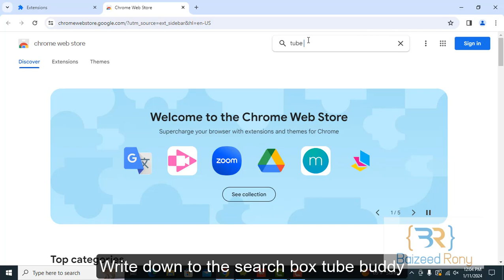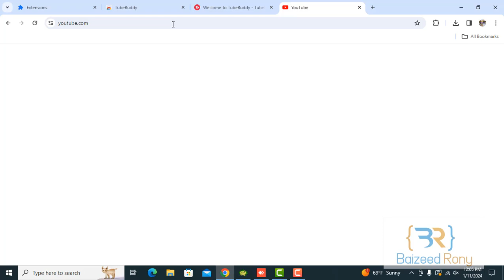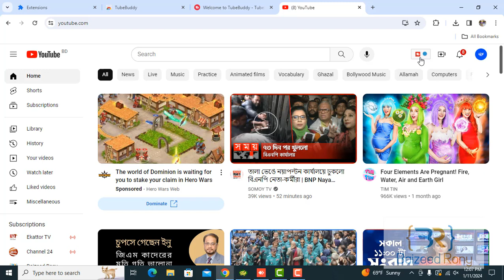TubeBuddy The Amazing SEO Tool!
Hellow viewers In this video,
I'm going to share with you guys an Amazing Way to Grow on YouTube,
which is YouTube certified SEO (Search Engine Optimization) Tools/Plugins/Extension Application "TubeBuddy".
Tube Buddy is the best SEO tool as far as I saw in my 5 years’ experience on youtube.
You can use easily TubeBuddy Extension on your google chrome browser.
It will work for you as a smart and easiest keyword planner for free.
When you start a new channel you just need to set up your youtube SEO to get more views on youtube, so that, I've made this youtube SEO Bangla tutorial for all my YouTuber's brother and sister.